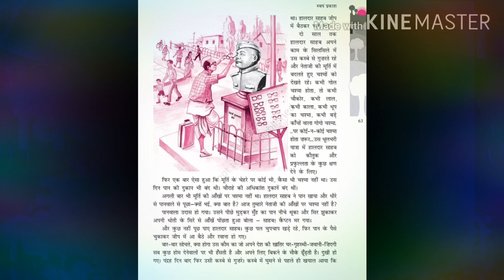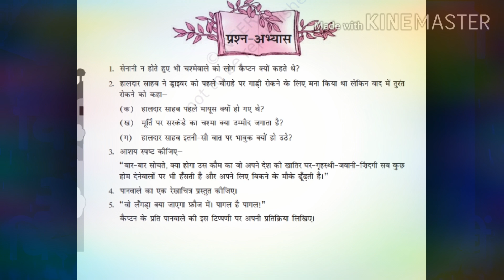Netaji ka chashma class 10/नेताजी का चश्मा पाठ के अभ्यास प्रश्नोत्तर 😊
मेरी भाषा हिंदी भाषा परिवार में आप सभी का स्वागत है 😊

कक्षा दसवीं
विषय हिंदी
पाठ्य पुस्तक क्षितिज
पाठ- नेताजी का चश्मा (अभ्यास प्रश्नोत्तर)😊😊
सरल शब्दों में समझें।

आप फेसबुक पर भी मेरी भाषा हिंदी भाषा परिवार से जुड़ सकते हैं। लिंक नीचे दिया गया है 👇

मेरी भाषा हिंदी भाषा परिवार से जुड़ने के लिए आप सभी का धन्यवाद और आभार 🙏

मेरी भाषा हिंदी भाषा(about the channel)
मेरा नाम रेखा सिंह है। मैं अभी स्कूल आफ एक्सीलेंस, कालकाजी नई दिल्ली में स्नातक हिंदी अध्यापिका के पद पर कार्यरत हूं।
यहां आपको हिंदी भाषा से संबंधित महत्वपूर्ण जानकारी मिलेगी। हिंदी व्याकरण के सभी प्रकरणों का अध्ययन आप यहां कर सकते हैं। कक्षा 6-10 तक की पाठ्य पुस्तकों के पाठ आप सरल शब्दों में समझ सकते हैं। प्रतियोगी परीक्षाओं से संबंधित महत्वपूर्ण जानकारी प्राप्त कर सकते हैं।
* लगातार अभ्यास करने से ही हम अपने लक्ष्य को प्राप्त कर सकते हैं। सफलता प्राप्त करने का कोई छोटा रास्ता नहीं होता है।
सफलता के लिए प्रयास ऐसे करें की मंजिल खुद ब खुद आपके पास चलकर आ जाए। खुद को प्रतिदिन प्रेरित करते रहिए।एक नए उत्साह के साथ अपनी मंजिल को पाने के लिए आगे बढ़ते रहिए 😊
हर व्यक्ति में अपार प्रतिभा होती है बस जरूरत होती है उसको पहचान कर आगे बढ़ने की।
"असफलता एक चुनौती है इसे स्वीकार करो,क्या कमी‌ रह गयी,देखो और सुधार करो।सफल ना हो तब तक नींद ,चैन को त्यागो तुम।संघर्ष का मैदान छोड़ कर ना भागो तुम।क्योंकि कोशिश करने वालों की कभी हार नहीं होती"